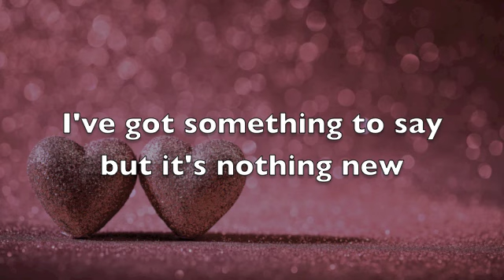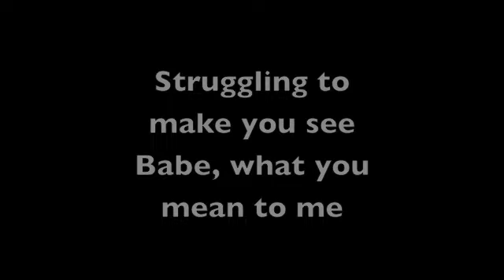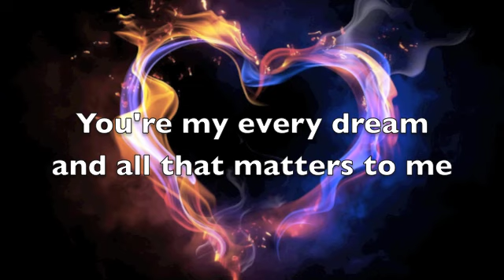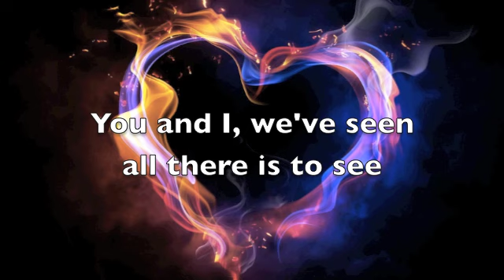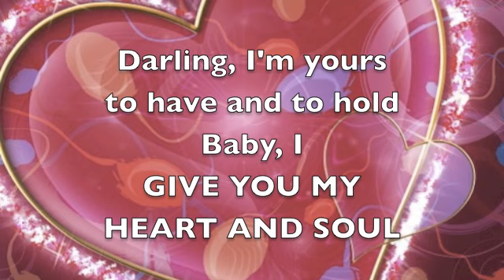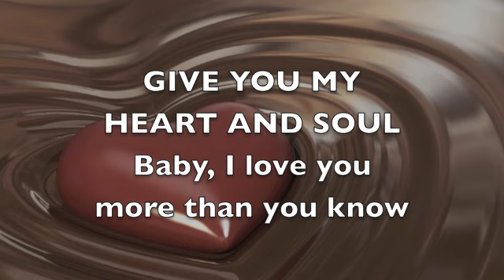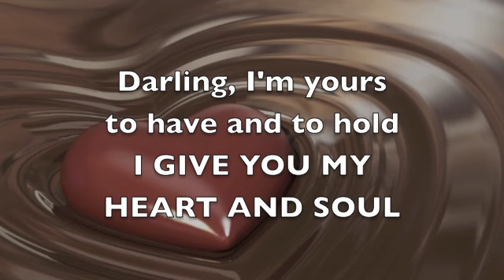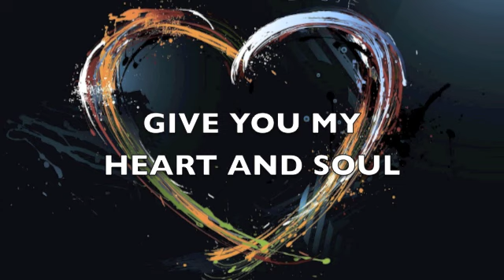WEDDING SONG: Give You My Heart And Soul lyric video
For full audio tracks, accompaniment tracks and sheet music, go
GIVE YOU MY HEART AND SOUL is a modern, lively wedding song that can be used as background music for a wedding video, or performed at a wedding ceremony or reception.

This song was performed by Zion Aquino.

GIVE YOU MY HEART AND SOUL

I've got something to say but it's nothing new
There's not a single day I don't think of you
You've turned my whole life around and I find I'm
Out of words and I sound just like I'm
Struggling to make you see
Babe, what you mean to me

But then again I know you can read my mind
You understand me and so everything's just fine
And on this beautiful day together
We'll start making our way to forever
We've waited all our lives
And now it's time

CHORUS:
I give you my heart and soul
Bab;y, I love you more than you know
Darling, I'm yours to have and to hold
Baby, I give you my heart and soul
Ooh.. 'love you more than you know
Ooh... I give you my heart and soul

You're my every dream and all that matters to me
You and I, we've seen all there is to see
We've put love to the test, now we're giving
Each other our best and believing
We're ready to take this leap of faith
And I can't wait
(repeat chorus)

BRIDGE:
You and I
For good, for life
Forever starts today
And I...
I love you more than you know
And I'm yours, all yours
(repeat chorus)